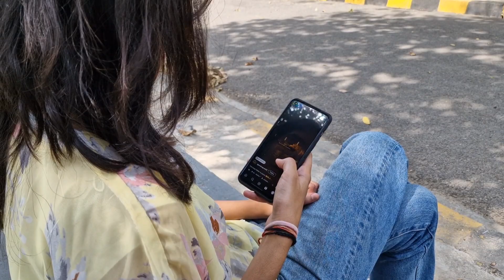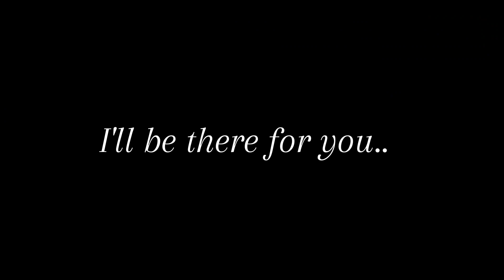I'll there for you (Platonic Love)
Team Members

Rajeshwar
Laksh
Priya
Simar